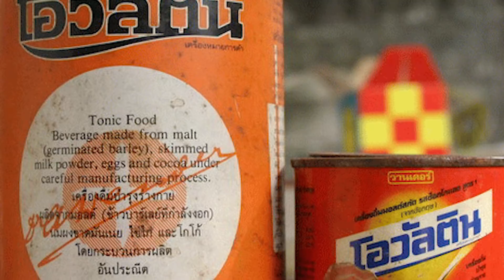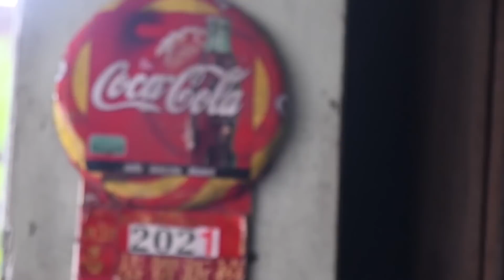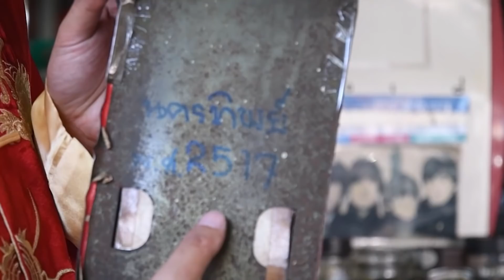เล่าขานบ้านคลองแงะ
ตรุษจีนนี้ ซิงกอร่า รีวิว พาไปย้อนรอยตำนานความยิ่งใหญ่ของเมืองคลองแงะ ที่ในอดีตเป็นแหล่งชุมนุมทางเศรษฐกิจขนาดใหญ่ มีระบบขนส่งเชื่อมเส้นทางประเทศไทยและมาเลเซีย และ ep. นี้เราจะพาท่านย้อนรอยเมืองคลองแงะกับแปะ สมชาย เจ้าของร้านน้ำชา น่ำฮึ่ง เป็นร้านชาที่มีอายุเกือบ 100 ปี ตั้งแต่รุ่นพ่อ (ชาวมาเลเซีย) สืบทอดจนถึงรุ่นปัจจุบัน
ถือเป็นร้านชาเก่าแก่ที่สุดในคลองแงะ และคนทั้งในและนอกพื้นนิยมมาจิบชา เรียนรู้ประวัติศาสตร์ หาชมของเก่าที่หาดูได้ยากในปัจจุบัน พร้อมมุมถ่ายรูปสวยๆที่นี่ บ้านคลองแงะ